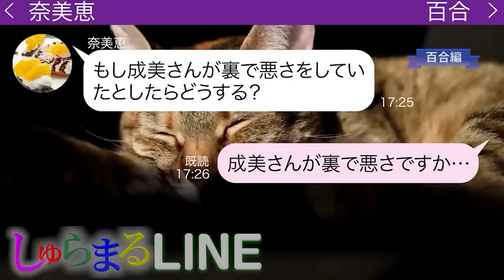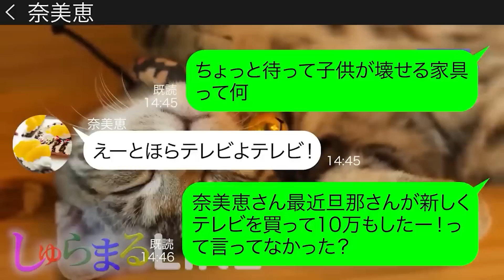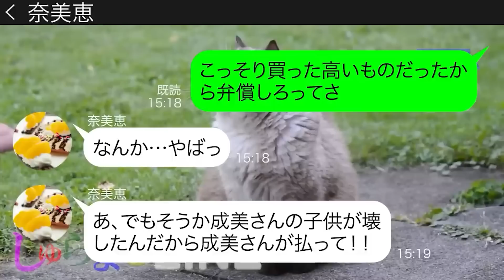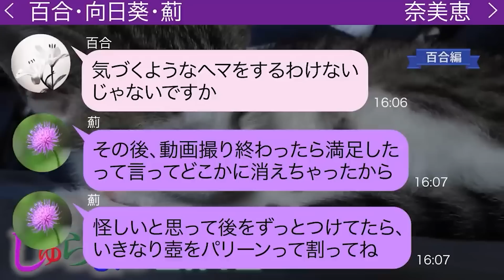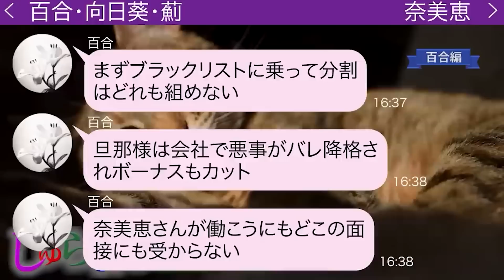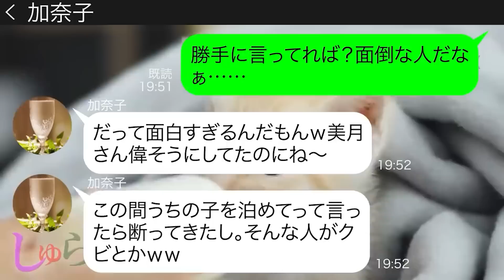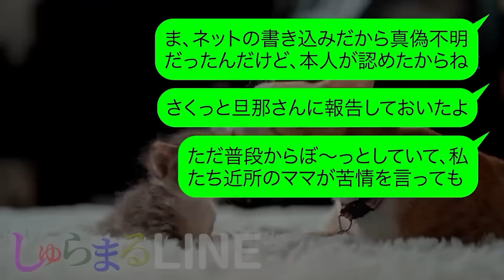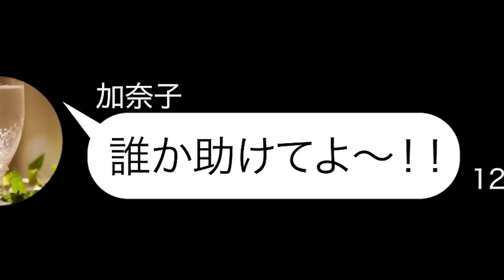私の娘が大切な壺を割ったと高額な示談金を要求してくるDQNママ友にある衝撃の事実を伝えた結果w【LINE】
◆目次◆
0:00 【百合編】私の娘が大切な壺を割ったと高額な示談金を要求してくるDQNママ友にある衝撃の事実を伝えた結果w
●登場人物●
奈美恵（ナミエ)→成美の子供が家具を壊したからお金を払えと言ってくるママ友
19:18 【美月編】ハローワークにいた私をクビにされたと決めつけマウントしてくる自称バリキャリママ友にある事実を伝えた結果
●登場人物●
美月→毒舌ママ
加奈子→近所に住む大企業勤めのママ
雄一→加奈子の夫 ぼんやりとした性格